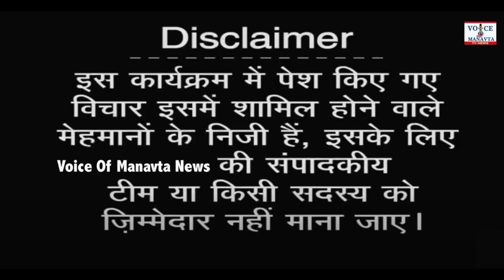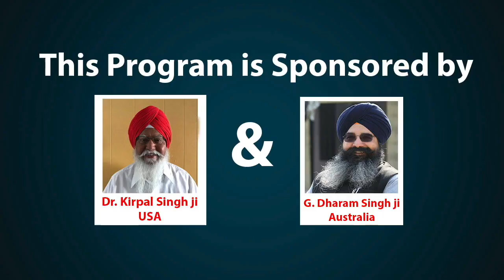CG के उभरते साहित्यकारों कवि गणों की सृजन यात्रा। सुने उन्ही की जुबानी | Jagdish Kurrey, VOM News